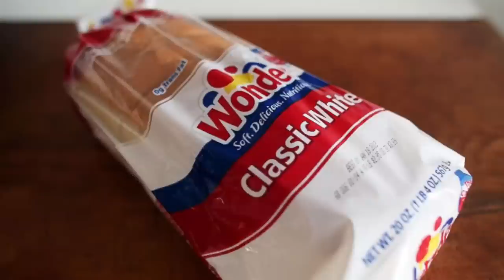7 Ways To Get In TROUBLE On Cruise Ships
We’ve all broken rules and have gotten in trouble before, but what would cause us to get in trouble on a Cruise Ship?

10 Things I HATED about working on Cruise Ships-